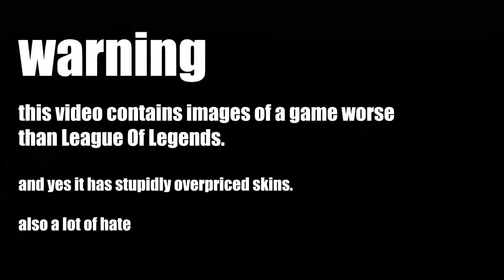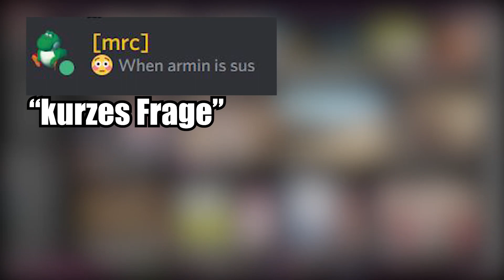Ronin.exe | PUBG too